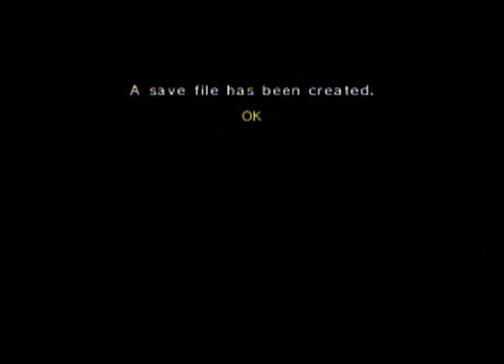Let's Play Zelda II: The Adventure of Link part 1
Thedragonman415 and I start a Zelda game with mixed reviews.

We complete the Rauru Palace.